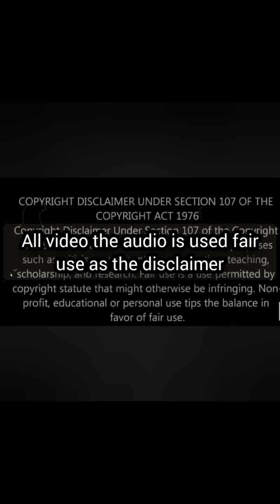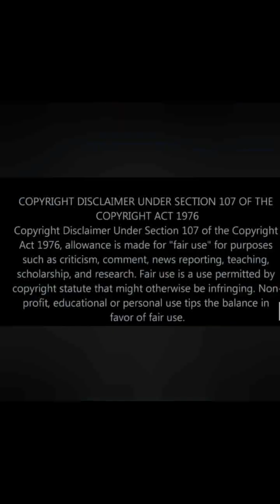the murder of Kendrick Johnson was done in retaliation for a fight & deleted 4 his body organs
10 years ago a black child 17 years old loses his life over a fight he had with a racist FBI son they had the motive to kill him also it's believe they sold his body organs on the black market white supremacy hide behind the badge to continue to promote racism